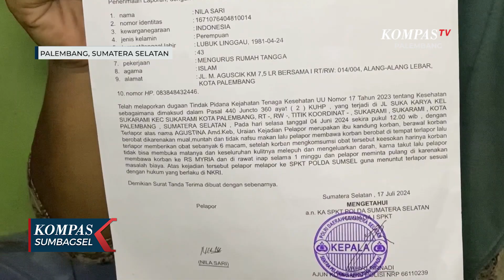Dugaan Malapraktik Bidan A G Didalami, Klinik Tak Berizin dan Obat Disita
PALEMBANG, KOMPAS.TV - Kasus dugaan malapraktik oknum bidan A-G di Palembang yang menyebabkan seorang siswi SMP mengalami kebutaan memasuki babak baru. Polisi segera elakukan gelar perkara untuk menentukan status terlapor setelah laporan diterima dan pemeriksaan dilakukan.

Kombes Sunarto, Kabid Humas Polda Sumsel, mengungkapkan bahwa saat ini, 10 orang saksi, termasuk dua ahli kesehatan dan keluarga korban, telah diperiksa. Sunarto menambahkan, klinik milik bidan A-G yang beroperasi sejak 2020 ternyata tidak memiliki izin praktik resmi, sebuah fakta yang diakui terlapor saat pemeriksaan.

Dalam penyelidikan ini, polisi telah menyita enam jenis obat yang diberikan kepada korban serta papan nama klinik. Polisi juga menggandeng Majelis Kehormatan Disiplin Kedokteran Indonesia untuk mendalami kasus ini. Sebelumnya, siswi SMP tersebut mengalami kebutaan setelah berobat di klinik A-G, dan kondisinya memburuk beberapa hari setelah mengonsumsi obat, dengan mata sulit dibuka dan kulit melepuh.